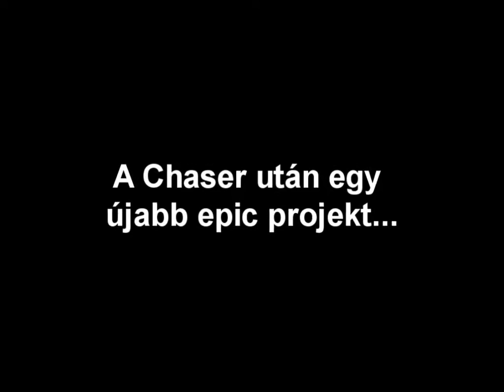VVM OFPSA Hour of Victory TRAILER